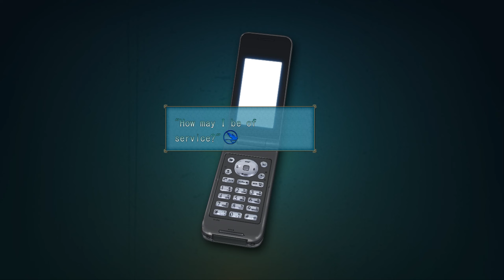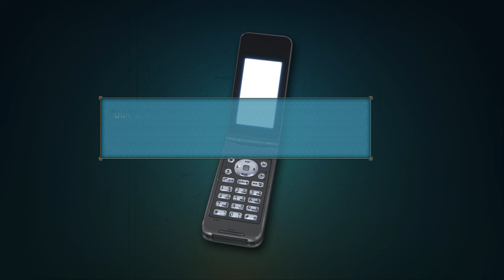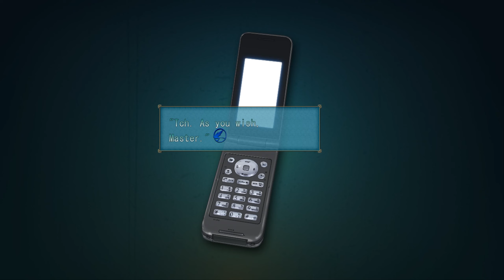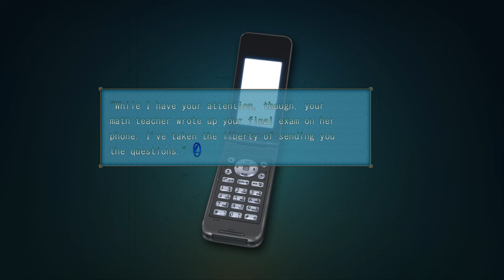Aoi Tori: Part 11 - The New Substitute Teacher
If only we could meet someone in a regular way for once.

November, the start of winter. Kirihara Academy for Girls, a missionary boarding school located in the remote Japanese mountains. It's here we find our protagonist, Shiratori Ritsu, the sole male allowed on campus and the school priest. He has the power to bring bliss to those he touches. Never once has he set foot outside the academy grounds, which protect him from demons. But the girls of this academy come to him, believing he's their guardian angel, and he obliges. For he is burdened by the death of a girl, which strengthened his resolve to make others happy. This constant mix of the holy and the sinful has him just barely holding onto his sanity. And the sudden arrival of a new girl raises the curtain on a whole new story. For she is the one hundred year old vampire, Mary Harker. However, her infiltration of the academy brings with it another surprise... Namely, a phone call from the devil. Can these powers of his truly bring joy to people's hearts? For what reason was he born? This is a tale of life, woven into prayer.